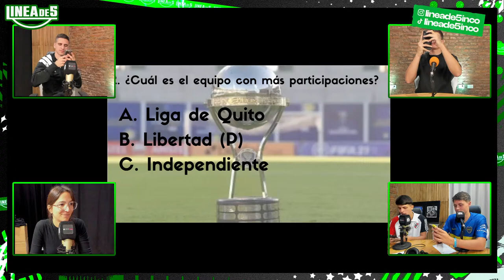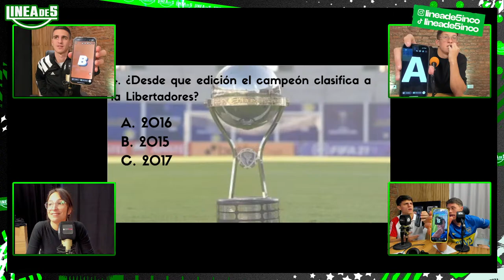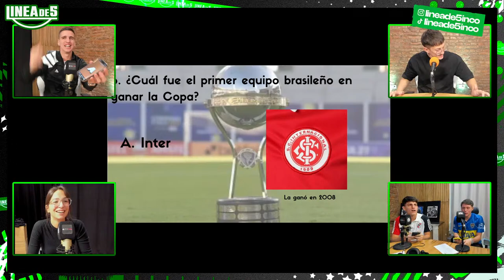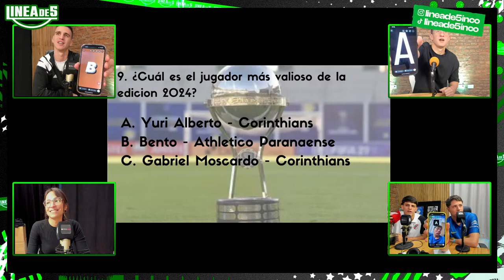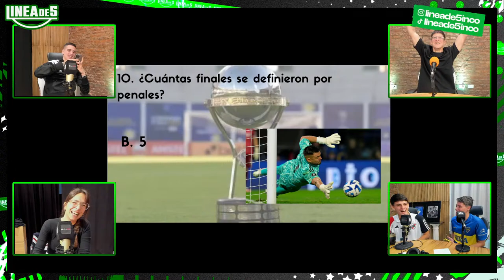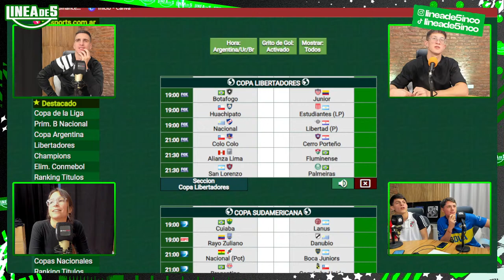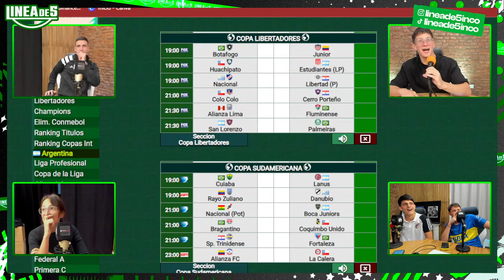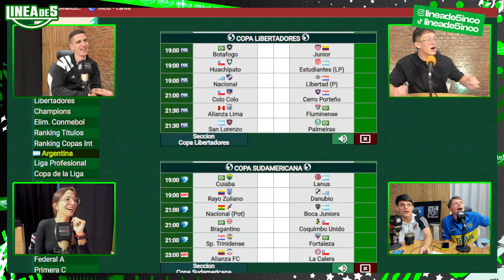LineaDeCinco | GANO RIVER DE VISITANTE!!! | HOY JUEGA BOCA!!! OPINION + ANALISIS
▶ Bienvenid@s a Linea De Cinco. Mas que un programa de stream, 5 amigos hablando de futbol en una mesa entre mates. Te vas a entretener, informar y sobre todo, vas a pasar un buen rato con nosotros! Somos 5 creadores unidos con un solo objetivo, revolucionar la manera de comunicar el deporte mas lindo del mundo.

LineaDeCinco | Lunes a Viernes de 13 a 15hs con Benja Annun, Facu Iriondo, Owen Pelle, Santi Grizas y Belu Varone.